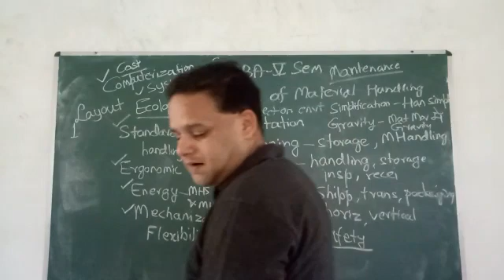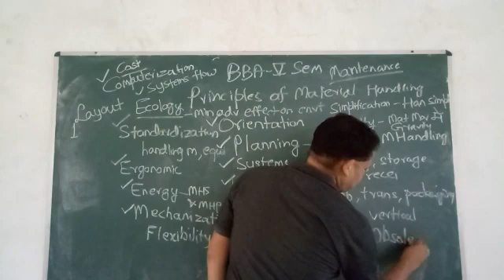BBA V SEM